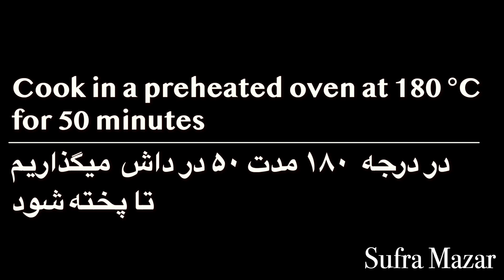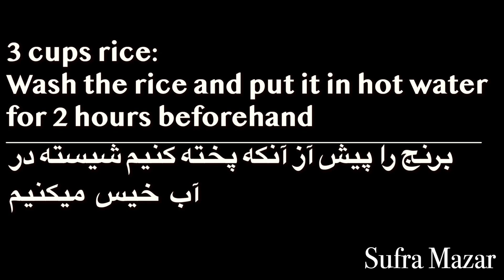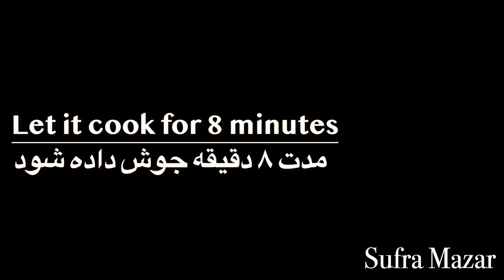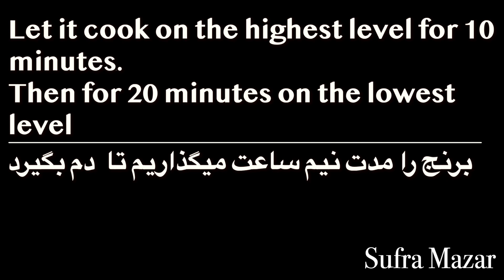Rice with Fish ⎮ چلو با ماهی داشی | Sufra Mazar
Sufra Mazar ❤︎🌹